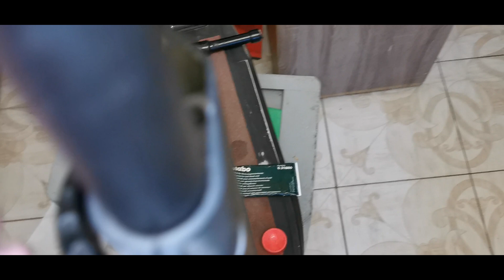KUGOO M4 PRO неожиданная проблема с рулевой